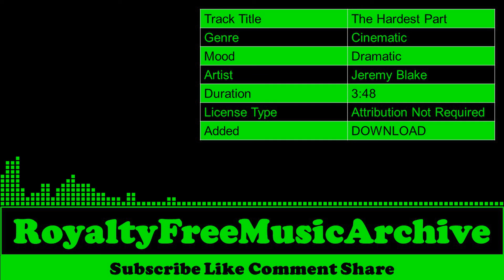The Hardest Part - Jeremy Blake | Dramatic - Cinematic | Copyright Free Music | Royalty Free Music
🎵 Track Info   :

 Track Title  :  The Hardest Part
 Genre        :  Cinematic
 Mood      :  Dramatic
 Artist      :  Jeremy Blake
 Duration  :  3:48
 License Type :  Attribution Not Required
 Added      :  DOWNLOAD